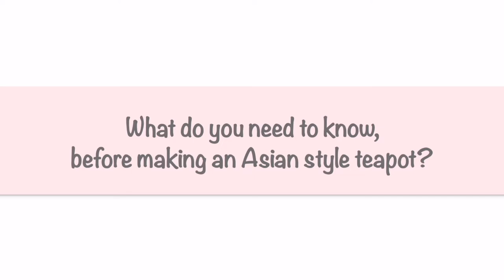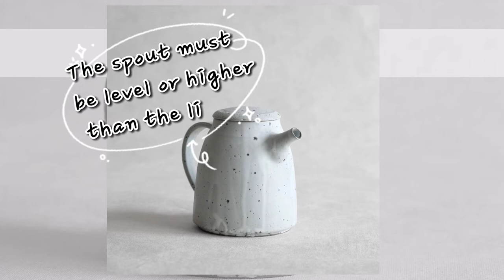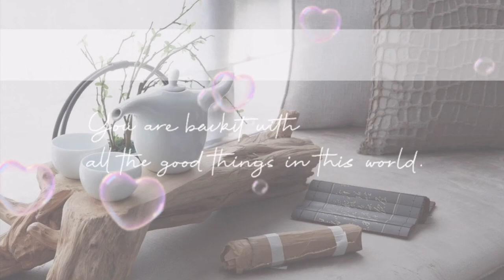Making Handcrafted Teapot Tips//Pottery101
In this video, I organized some tips for making an Asian style teapot. I also  think this video would be also helpful for choosing a personal teapot based on function and usage.
About 9 years ago I took my very first pottery class. Since then, I was hooked to the finer arts of wheel-throwing and hand-building with clay. Now, I have my own pottery studio at home where I spend my time making pottery. I will continue onwards to make my own videos to share my various experiences with the craft of pottery making. I hope that this will be very interesting to you and that it helps you with making your own pottery journey.